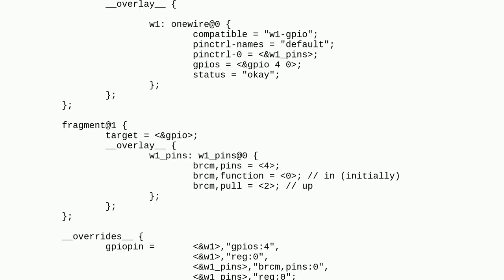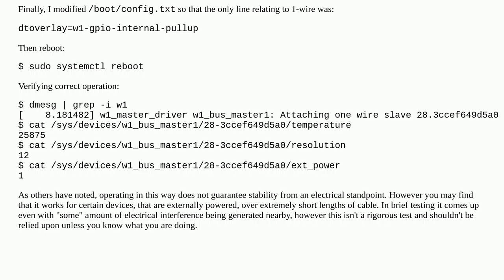1-Wire internal pullup isn't enabled on boot, but can be enabled after boot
1-Wire internal pullup isn't enabled on boot, but can be enabled after boot

A special thanks goes out to the community